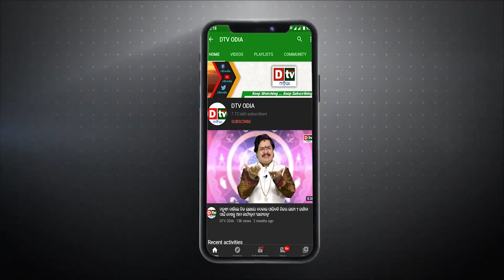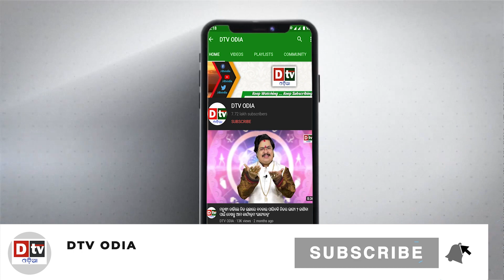Homeo Care-EP-10 | ଶ୍ୱେତପ୍ରଦର ଓ ରକ୍ତପ୍ରଦର ରୋଗର କାରଣ ଓ ନିରାକରଣ | DTV ODIA | Health Tips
dtv odia,
odia news live,
odisha news,
odia news,
bhubaneswar news,
odisha news,
ଓଡ଼ିଆ news